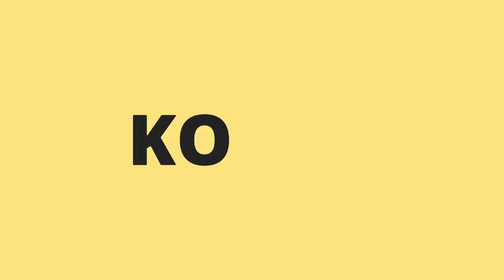Kulturalna Partyjka w Jenga | Hand Simulator #1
Muzyka-Memoir Of Summer